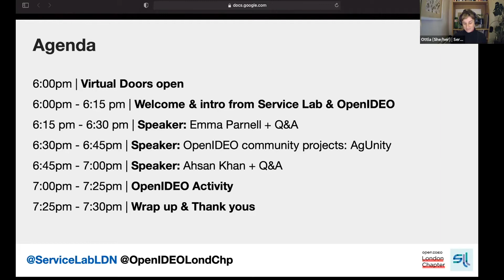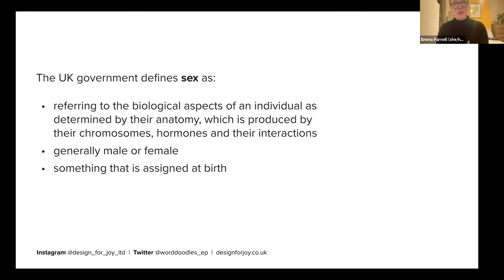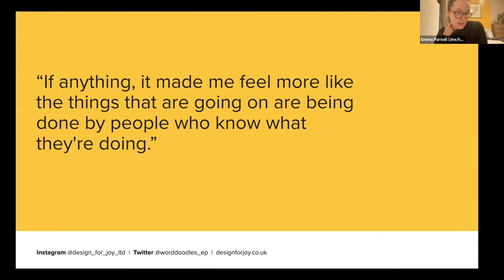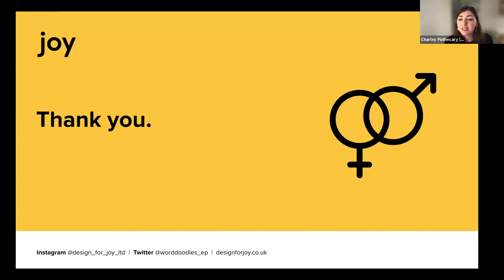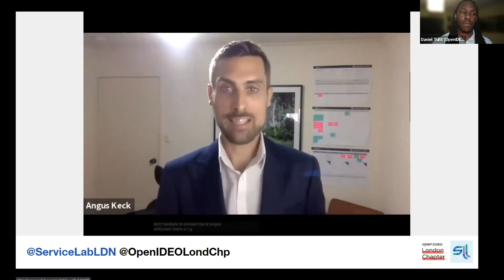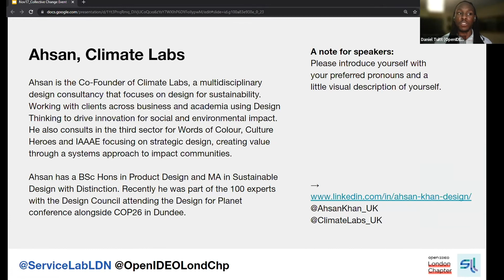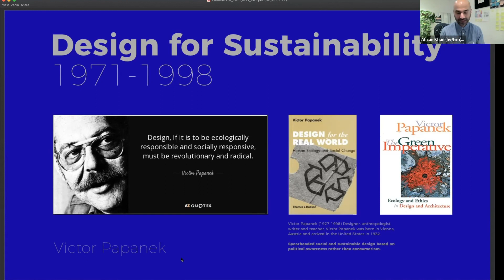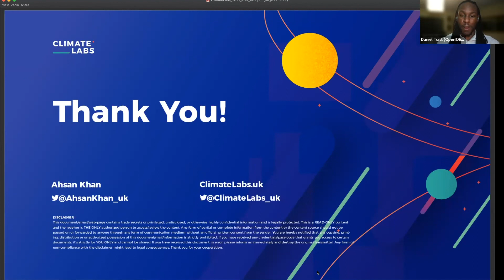Collective Change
This time around, we partnered up with the magical folks from OpenIDEO London chapter to run a combined event!
This last event of the year is going to be slightly different than usual. Thanks to the expertise of OpenIDEO, the event will be a combination of talks and activities that will make us reflect on creating collective change. As researchers, designers, and innovators working across different sectors and regions, we want to create a space to come together to share and learn from each other.
00:00 Intro Service Lab
00:06:24 Intro OpenIDEO
00:09:42 Emma Parnell (she/her), Head of Design at Joy, and her story working on the Covid-19 vaccination booking service at NHS Digital and how she ensured that the service was inclusive for people of any sex or gender;
00:32:06 Angus Rama Keck, Chief Operating Officer at AgUnity, telling us about using blockchain tech to support farmers in developing countries through the COVID-19 pandemic.
0:49:18 Ahsan Khan (he/him), Co-Founder of Climate Labs, speaking about using Systems Thinking to explore pro-sustainability behaviours within communities with people of colour.
1:04:53:11 Closure